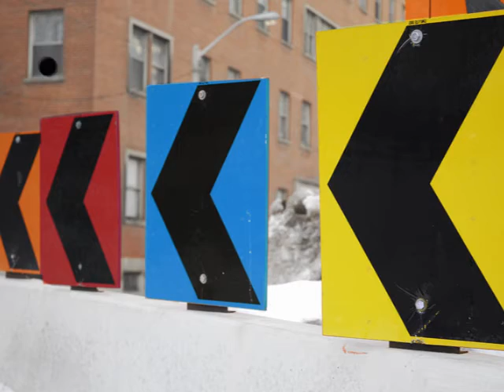Oscar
Visual Studies animation assignment using still images in After Effects.
Music?  Oscar Peterson.